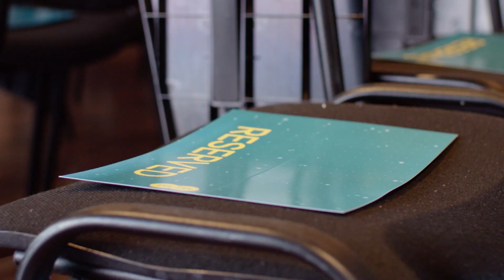EE becomes first U.K. operator to launch 5G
In May 2019, our longtime collaborator EE switched on its 5G network across six cities in the UK, paving the way to never before seen speeds and unlimited possibilities across industries. 5G is here.